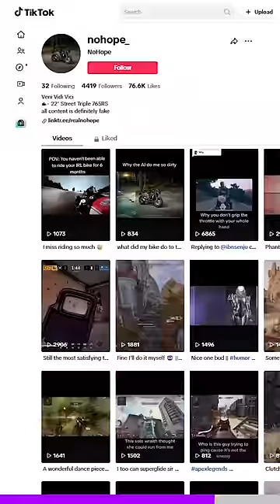He finally got arrested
A motorcycle rider in Riverdale Georgia outruns the police, but doesn't outrun the internet